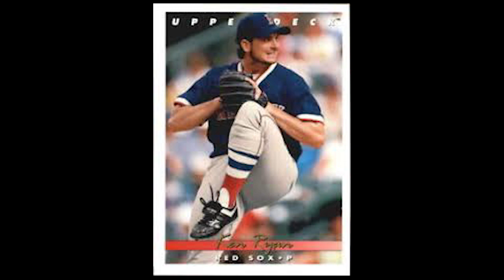Ken Ryan by Noah DeSousa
TV Media Production Mini Documentary Project